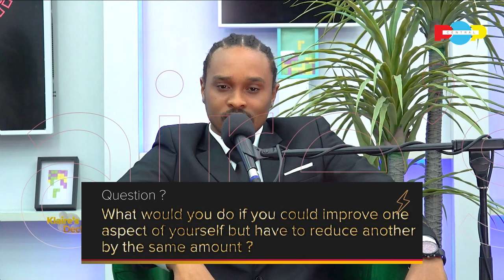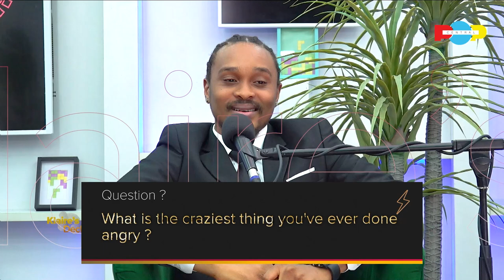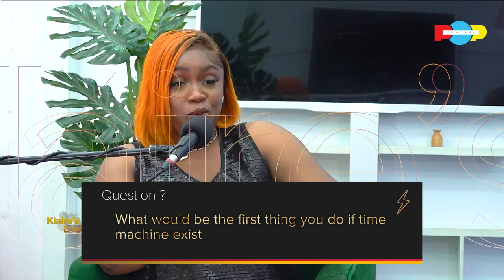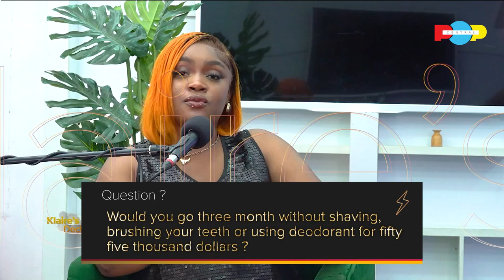The Million Dollar Question | Klaire’s Deck With Kryme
Welcome to Klaire's Deck, where the questions are wild and the answers are even wilder!

In this episode, Klaire is joined by the talented artiste, Kryme! They're diving into the world of hypotheticals, where the questions are crazy and the answers are even crazier!

From "Never Have I Ever" to "Would You Rather," Klaire is putting Kryme - who is shockingly a nice guy - to the test to see what makes him tick.

Tune in and get ready to laugh, think, and maybe even learn a thing or two about Kryme!